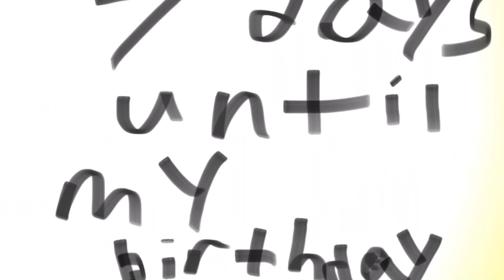7 days until my birthday